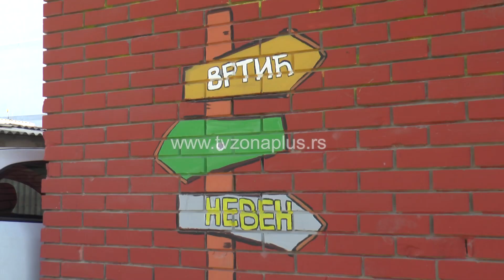UREĐENJE STARIJIH VRTIĆA POČINJE OD “NEVENA”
Od 30 vrtića koliko trenutno radi u Nišu, većina je starije gradnje i potrebna im je rekonstrukcija i prolećno uređivanje, zaključeno je tokom obilaska vrtića “Neven” koji je jedan od nastarijih i kojem je potrebno uređenje dvorišta i prilaznih staza.